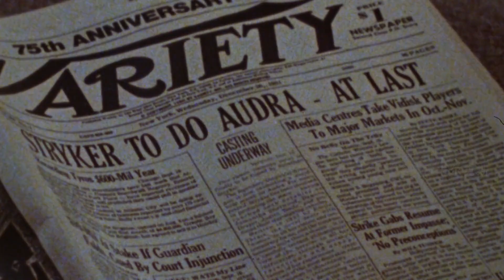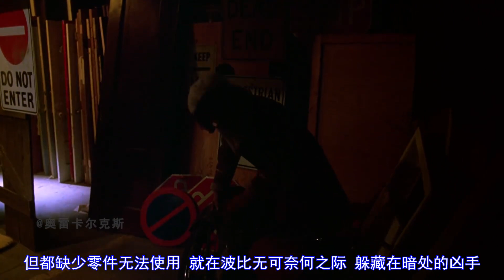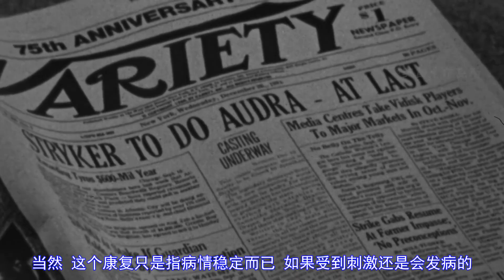【奥雷】演员为取材装病混入精神病院 阴险导演事后竟未将她带出来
片中略过了女主离开精神病院的过程，感觉不略过拍出来会好一点。